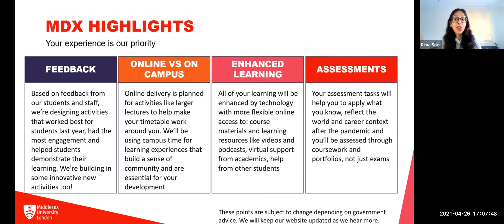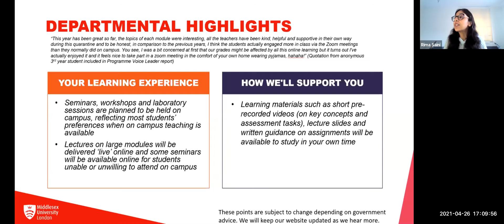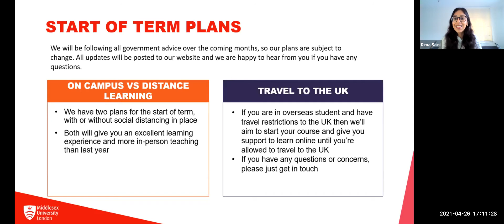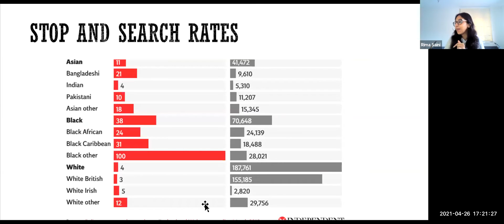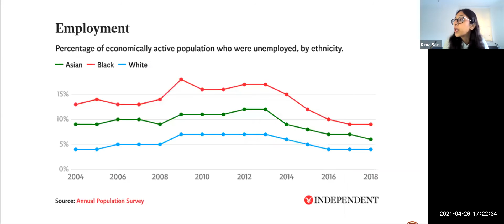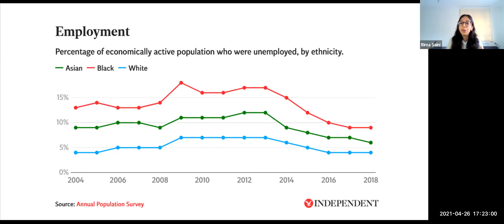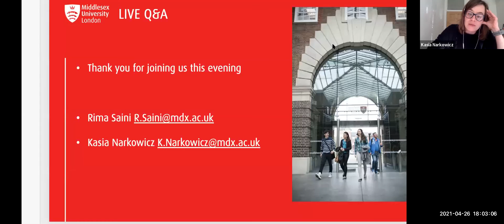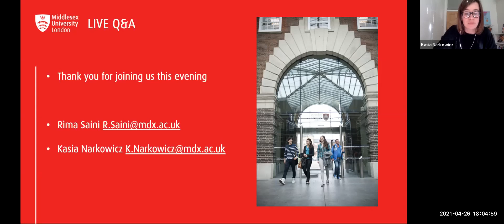Criminology and Sociology: Race, Racism and Whiteness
Join Dr Rima Saini and Dr Kasia Narkowicz for this taster lecture, as they discuss race, racism and whiteness from a sociological and criminological perspective.